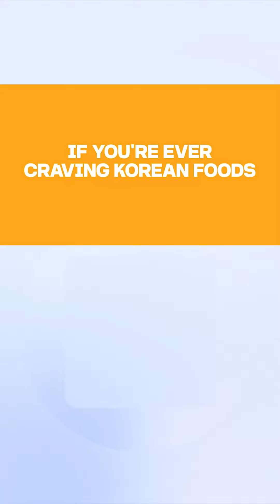BC주 가정, 보육비 감면 월 최대 145달러 (브리티시 컬럼비아 주)